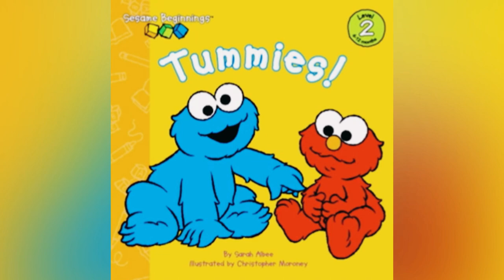Baby Sesame Street Book - Elmo | Short Stories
Elmo and his friends are babies! In these short stories, we will read about how much fun bubbles are and all the things we use our tummies for. Come along our reading adventure and learn new things!